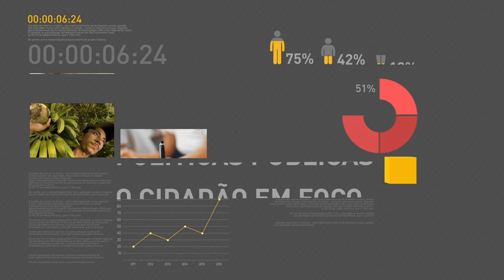BOLETIM REPÓRTER NBR 15h - 11 de outubro de 2017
REPÓRTER NBR 15h - 11.10.17: Crianças com diabetes tipo 1 vão ter acesso a um medicamento mais moderno para o tratamento da doença. E ainda: Banco Central divulga dados do fluxo cambial.